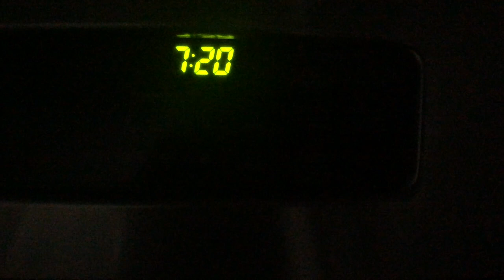Tips for waking up EARLY and being PRODUCTIVE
It was a hard sleepy week for me! I hit snooze a lot every morning but I found the motivation to get up early every day. Some days were productive and others were ... well just watch the video lol.

Follow my simple tips on how to be more productive and how to wake up early every morning.